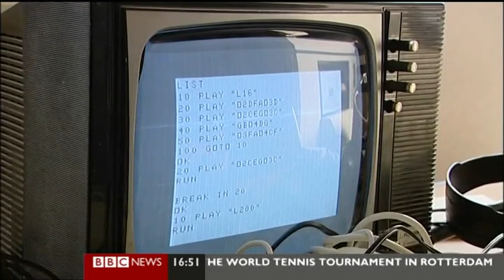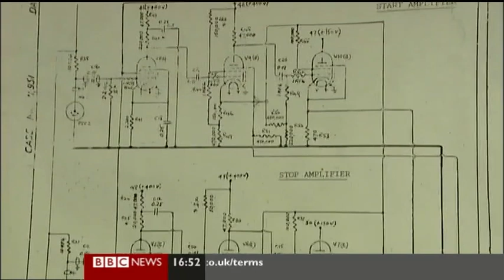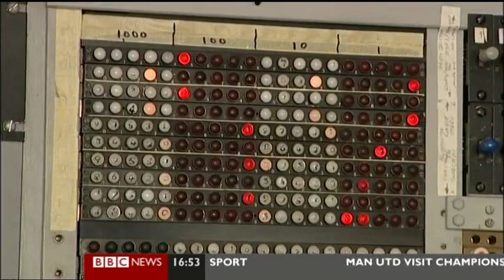e24 Interview - March 2009